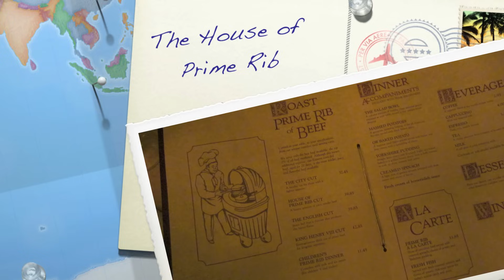The House of Prime Rib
Service at The House of Prime Rib in San Francisco, California, USA. Definitely a MUST-go destination within the city.